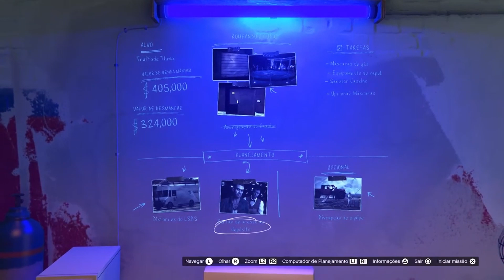GTA V Online DLC Ferro Velho 027 Disfarces do LSDS